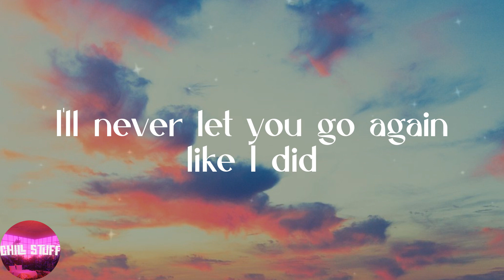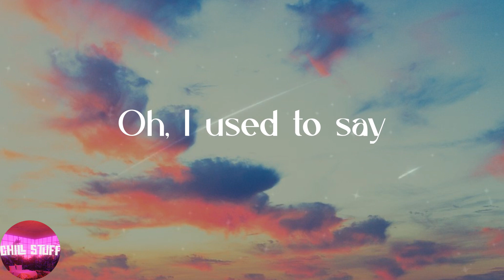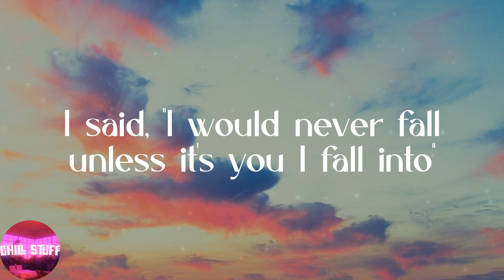Stephen Sanchez - Until I Found You (Lyrics)